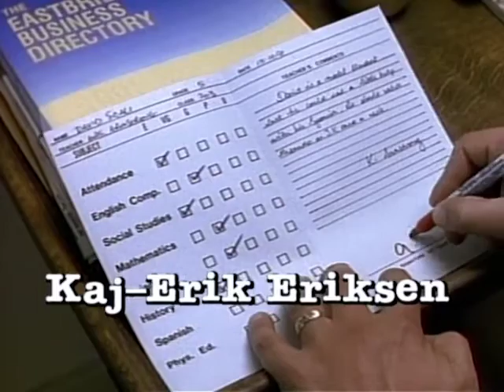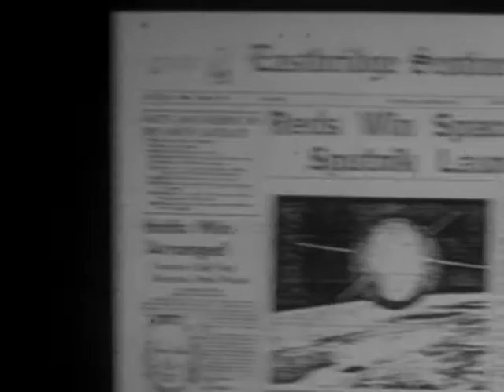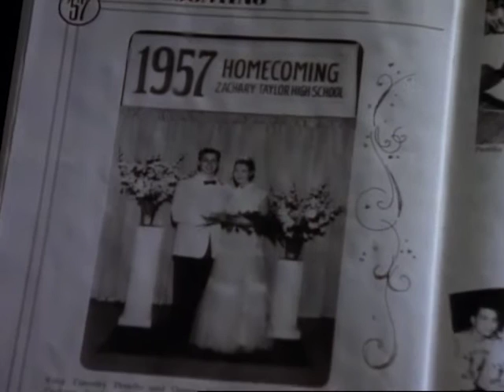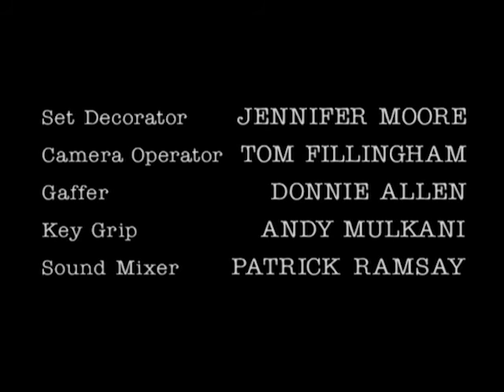The Commish - Season 1, Episode 14 - Skeletons - Full Episode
A mugging triggers a woman's repressed memory of her brother's murder which she witnessed as a child. The suspect is tracked to the unlikeliest of places by Tony and a visiting detective.